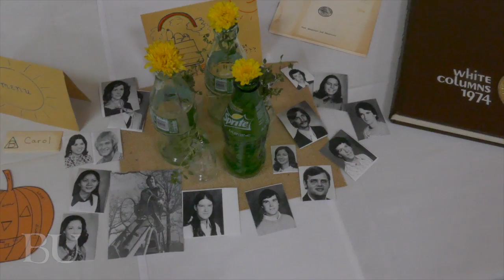Belhaven University Homecoming 2015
Alumni, students, parents and friends recently returned “Back to Belhaven” for Homecoming 2015 and a weekend full of reunions, fun, and a football victory.

Homecoming weekend kicked off with a pair of soccer victories over new Division III rival, the University of the Ozarks. Both the men’s and women’s squad took home 1-0 victories over the visiting Eagles.

The Classes of 1965 and 2005 gathered for reunions on Friday, as well as Math and Science alumni. Many alumni saw a transformed campus for the first time with recent additions to Fitzhugh Hall and the opening of the University Village.

Alumnus Harrison Scott Key, author of “The World’s Largest Man” was featured with a book reading and reception, and Friday night was capped off with the annual Homecoming Dance.

Alumni gathered for a homecoming brunch on Saturday morning, followed by a Blazer victory on the gridiron against Warner University. The Classes of 1974 through 1977 gathered for a class reunion in the Center for the Arts, and the weekend concluded with the Alumni Collaborative Piano Recital featuring Nicole Harwell.

That’s a look at Belhaven’s Homecoming Weekend. We hope that you make plans to attend Homecoming festivities in 2016.